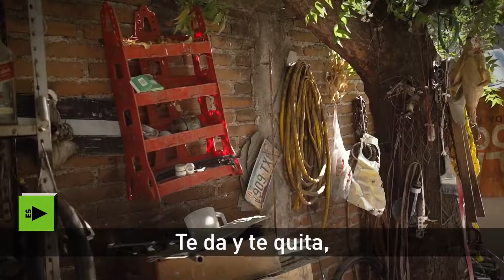¿Cómo es convivir con el cártel de la droga más poderoso del mundo?